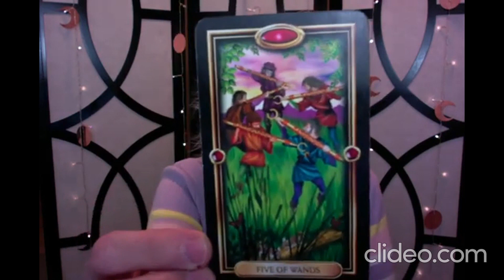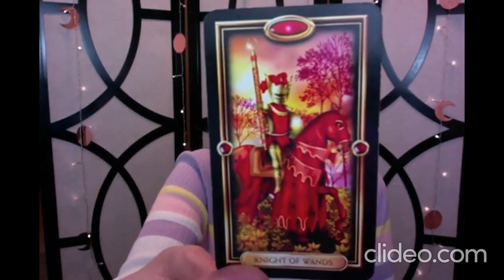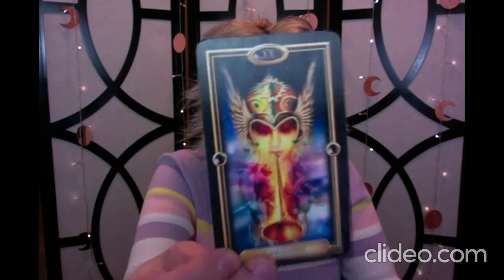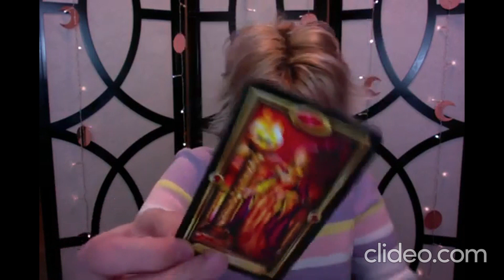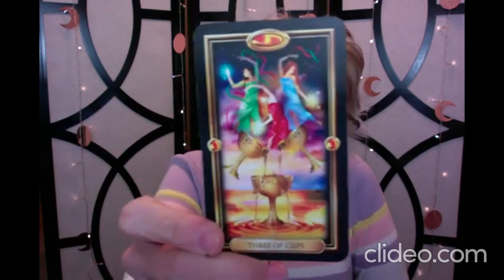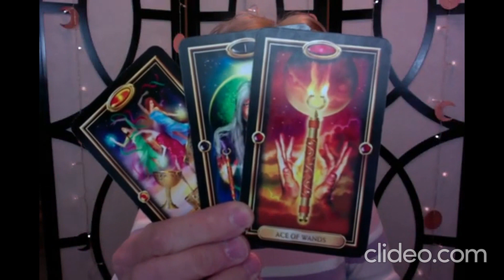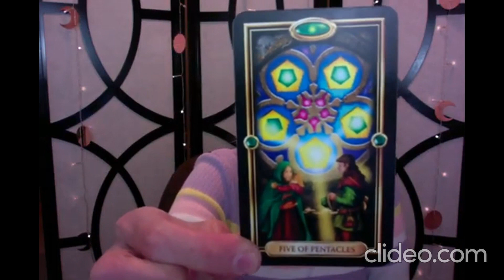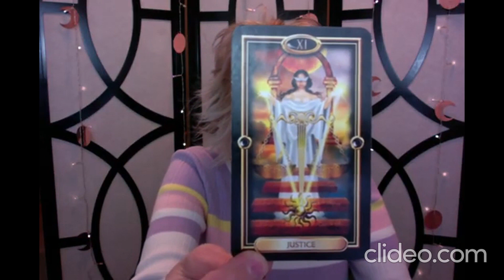Lana Del Ray and Clayton Johnson ~ Are they Engaged?